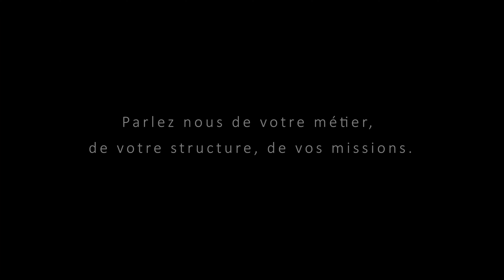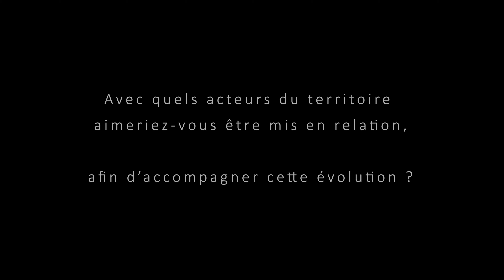Portrait d'acteurs du Rhône - Alain Michel de l'AF3V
Le CPIE Rhône-Pays d'Arles anime depuis 2010 un réseau d'acteurs du Rhône Méridional qui regroupe un collectif de partenaires pluridisciplinaires - artistes, sportifs, historiens, techniciens, archéologues, gestionnaires d'espaces naturels... - afin de partager une culture commune du fleuve. Ce panel diversifié permet ainsi d'aborder tous les enjeux du Plan Rhône : préservation de la biodiversité, patrimoine fluvial, qualité de l'eau, tourisme durable, transport fluvial, énergie hydroélectrique, gestion de la ressource en eau etc.

Nous vous proposons ainsi de découvrir certains d'entre eux à travers le format d'un court reportage vidéo, réalisé dans le cadre de la mission "Réseau Rhône Méridional".
Montage, captation sonore et visuelle : Laurent MOULIN - A première vue
Musique du générique: Delta Sonic - Association Tapenade

Découvrez la Via Rhôna, piste cyclable suivant le Rhône de sa source à la mer avec Alain Michel de l'AF3V.